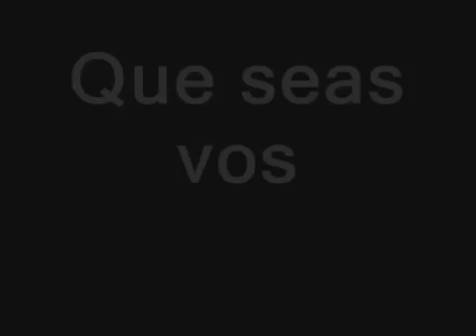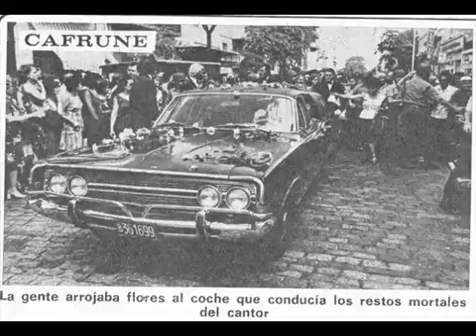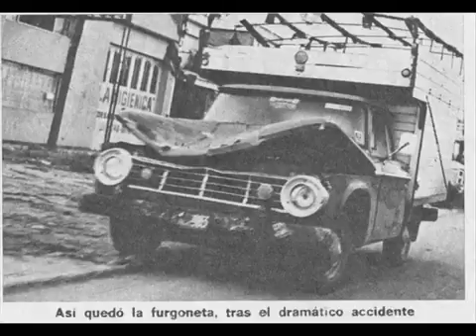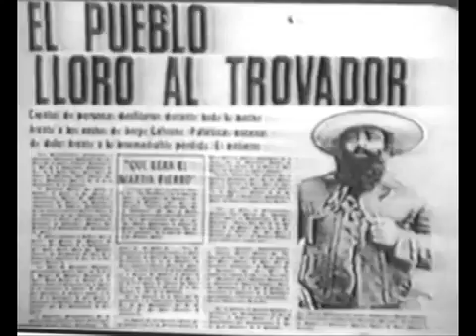Jorge Cafrune Que seas vos